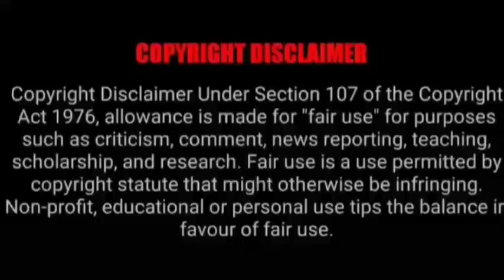ASMR EATING SPICY CHICKEN BIRIYANI WITH CHICKEN CURRY, EGGS | BEST INDIAN FOOD MUKBANG|Foodie India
ASMR EATING SPICY CHICKEN BIRIYANI WITH CHICKEN CURRY, EGGS | BEST INDIAN FOOD MUKBANG|Foodie India. Mukbangers Eating Indian Food. Asmr Eating Indian Food. Best Indian Food Asmr. Best Indian Food Mukbang.

Credit-